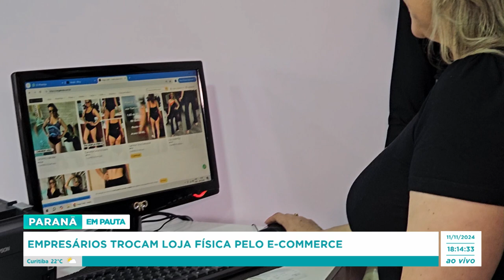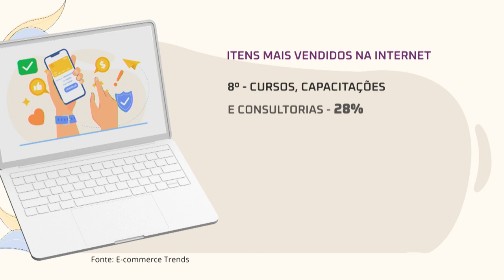Empresários trocam loja física pelo e-commerce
Primeira reportagem da série Quando mudar é preciso. Reportagem e imagens de Bruno de Oliveira, produção de Ana Paula Souza, edição de imagens de Rodrigo Ribeiro, edição de texto de Marcio Renato dos Santos e videografismo de Carol Bispo.